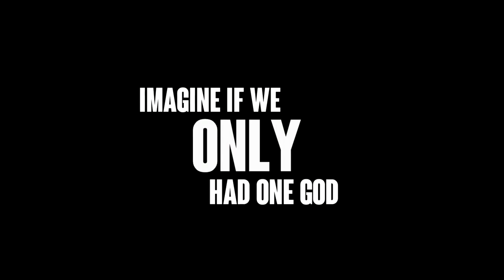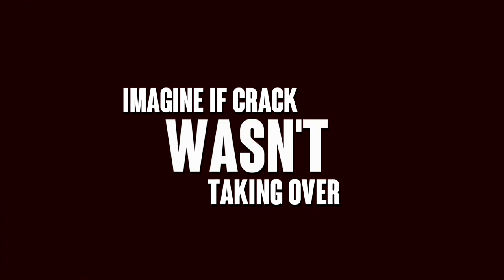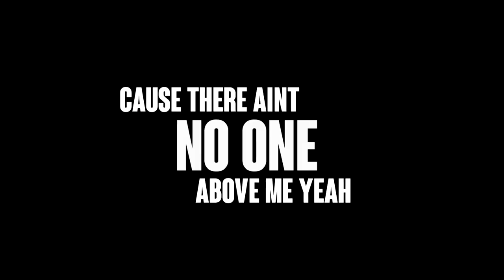Just Imagine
John Dee x Lavish x L.A.Z